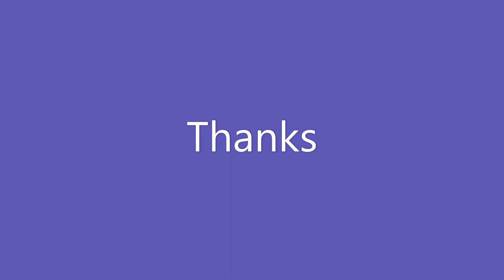Best Home Interiors Decoration Ideas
Every one wants to have a attractive and calm home, but real calm is when you obey to God.
ur mission is to help people visualize, create & maintain beautiful homes. We bring to you inspiring visuals of cool homes, specific spaces, architectural marvels and new design trends.
Topm300 Home Interior Ideas and Modern Home Designs